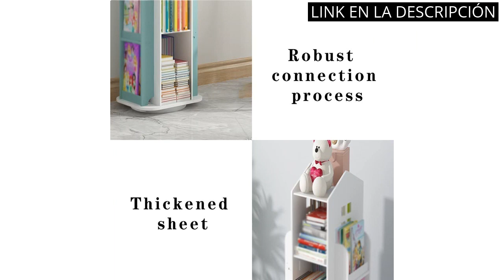【LIBRERIAS DE MADERA】Los 4 mejores diseños en librerías de madera para un hogar acogedor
🔥 Todos los productos

✋  Aquí están los 4 mejores diseños en librerías de madera para un hogar acogedor disponibles en el mercado.

🔽🔽🔽 ENLACES DE COMPRA LIBRERIAS DE MADERA 🔽🔽🔽

1) Estanterias para libros con puertas Estantería Para Niños Giratoria Para El Hogar, Estante Para Almacenamiento De Juguetes En El Piso De Jardín De Infantes, Estante Pequeño En Forma De Casa, Fácil Ins

2) vidaXL Estantería de 7 Niveles Estante de Libros Mueble Archivador Oficina Hogar Habitación Estable Duradera 90x22,5x200 cm Madera Maciza de Roble

3) SHIITO | Estantería de Madera 5 Baldas | Librería Vertical | Almacenaje para Salon o Dormitorio | Modelo Lily - Roble | 180.5 x 56 x 25

4) vidaXL Estantería 4 Puertas Estante de Libros Mueble Archivador Decoración Oficina Habitación Duradera Estable Cristal Madera Maciza de Roble

00:00 - Intro
00:06 - 1) Estanterias para libros con puertas Estantería Para Niños...
00:36 - 2) vidaXL Estantería de 7 Niveles Estante de Libros...
01:06 - 3) SHIITO | Estantería de Madera 5 Baldas |...
01:34 - 4) vidaXL Estantería 4 Puertas Estante de Libros Mueble...
02:05 - Outro